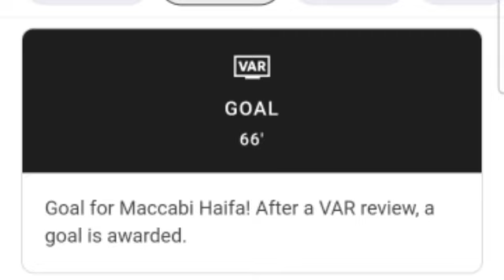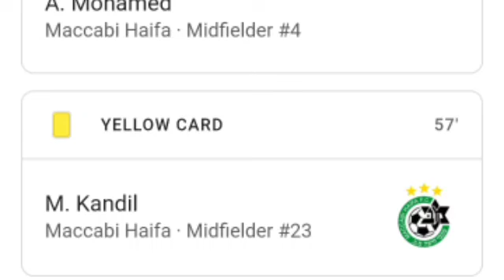שער פרנצדי פיירו, מכבי חיפה נגד גנט (1-0) כל השערים והדגשים המורחבים